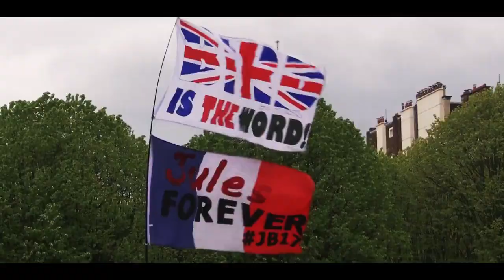Edge-of-your-seat action during Paris ePrix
Jean-Eric Vergne, French driver for DS Virgin Racing, gave fans exactly what they wanted as he claimed a 2nd during the French capital’s first ever Formula E race in an intense battle to the end.